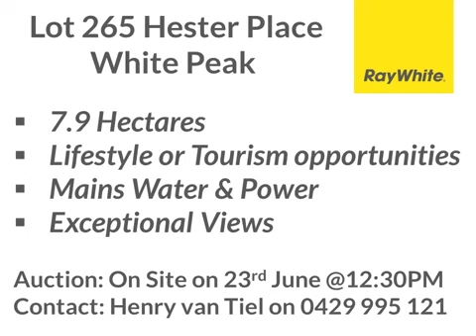Residential Land for Auction in White Peak, WA 265 Hester Pl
Unique Semi-Rural Parcel

Parkfalls Country Estate is only 15 minutes North of Geraldton and on offer is a rare 7.99 Hectare parcel currently zoned Tourism with special rural options or the ideal location to build your private getaway. 265 Hester encompasses all of what this area represents with a variety of views ranging from the ocean and City to the West, Moresby Ranges to the East and a stunning aspect to the hills to the North. There is a Dam, Scheme water and mains power are at the gate and full details of allowable Tourism options is available.
Be assured that this property is going to Auction to be sold and the owners are looking at all offers. 1 hectare lots in this precinct have ranged from $150,000 to $400,000 in the past. What price are you prepared to pay for nearly 8 Hectares in this buyer's market?
Auction on site 23rd June 2018 if not sold prior.